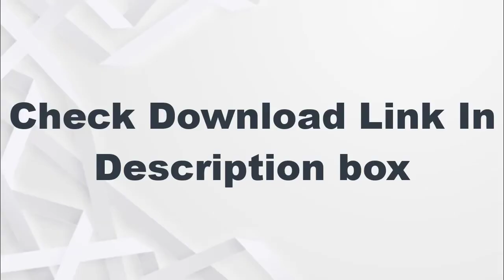Set 03 | Download Chair Revit Family | 25 Chair Family